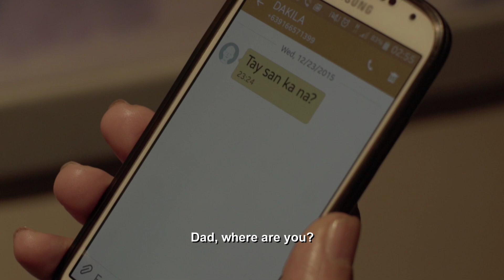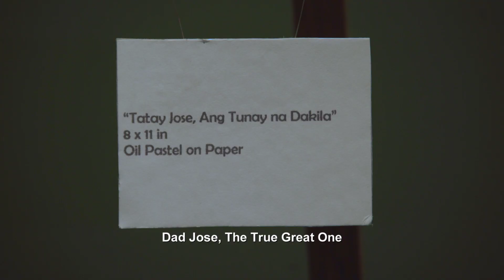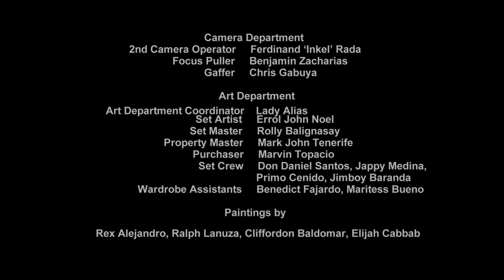Ang Painting ni Tatay by Sigrid Andrea Bernardo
To inspire emerging creators, Globe Studios is premiering short films of stories from your favorite local filmmakers.